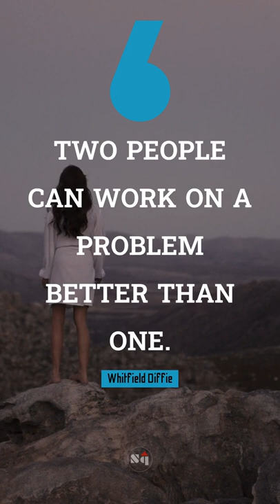🔐 Two people can work on a problem better than one. - Whitfield Diffie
🚀 Famous quote of Whitfield Diffie 🚀